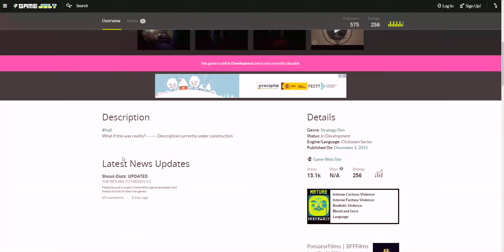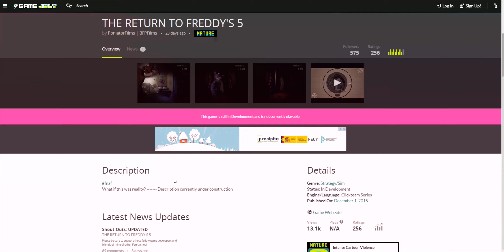The Return To Freddy´s 5: Pagina de Gamejolt CREADA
Skype para subs: adolfo.moro15

Agregame en wii u:adolfo15

Julian: sin cuenta de youtube

POR SI QUIERES SABER ALGO...

|¿Normalmente con que grabas?|

Bueno con wii u suelo grabar con Avermedia Game Capture HD 2 y en el ordenador suelo grabar con Action!

|A veces editas los vídeos para poner tu intro pero... ¿con qué?|

Bueno, camtasia studio es un buen editor y lo utilizo pero alguna que otra vez utilizo Sony Vegas Pro

-TUS juegos favoritos:

TRON EVOLUTION (bestial!!!)

MINECRAFT (lo juego en el canal)

Five nights at freddy´s 1,2 y 3 (terror que mola:) )

|¿Con qué te hiciste la intro?|

Animoto, es un buen creador de intros y lo recomiendo:)

|¿Con qué intención quisiste abrir tu canal?|

Subir nintendo aunque también me gusto bastante Minecraft :)

|¿Cuál es tu reto?|

Ninguno, soy un chico libre XD

-¿Es verdad que eres noob?

A medida que voy jugando voy didciendo eso menos, pero a veces si :(

-¿Puedo salir en uno de tus videos?

Por salir podeis salir, yo dire futuramente donde grabare para que vengais :)